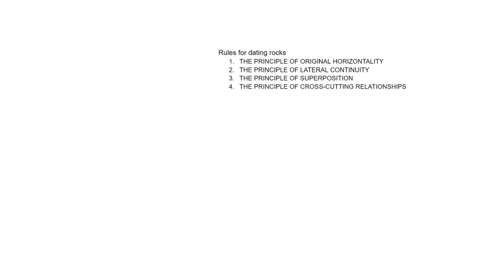Relative dating can provide estimates of the age of a fossil based on rock strata. Order the rock l…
Relative dating can provide estimates of the age of a fossil based on rock strata. Order the rock layers in the figure below from OLDEST to YOUNGEST: OLDEST: Select [ ] Select [ ] Select [ ] Select [ ] YOUNGEST: [Select ]